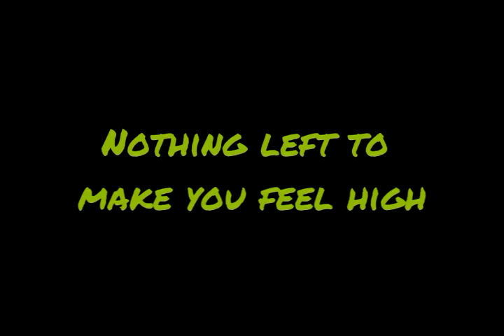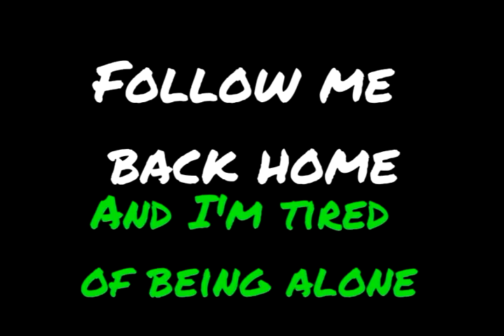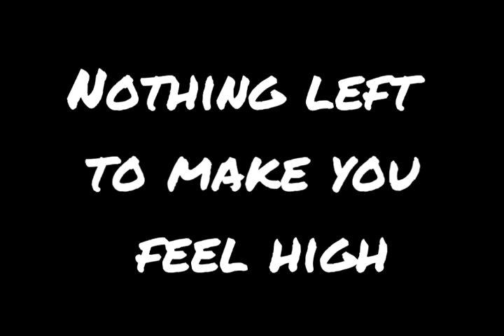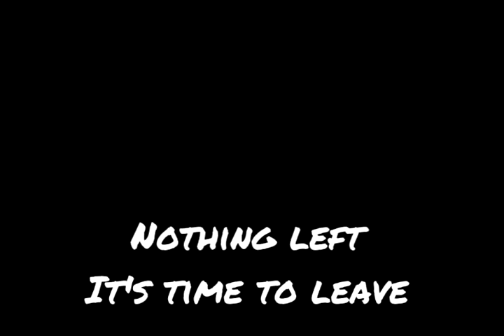Delain nothing left lyrics